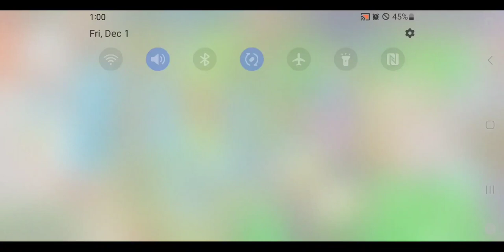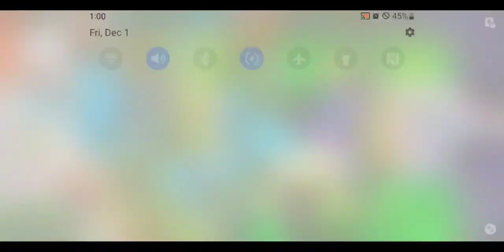24 Minute 999 PVZ & Gian Plants | 999 Plants Vs 99 Zombies Play Hack | Plants vs Zombies Mod | EP#54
999 PVZ & Gian Plants | 999 Plants Vs 99 Zombies Play Hack | Plants vs Zombies Mod | Game Play EP#54